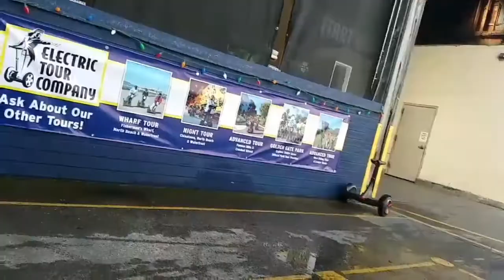You Name It Challenge Segway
Electric tour company accepts the You Name iIt Challenge